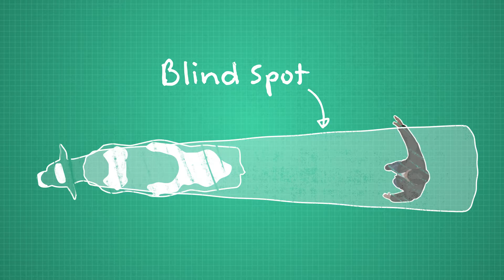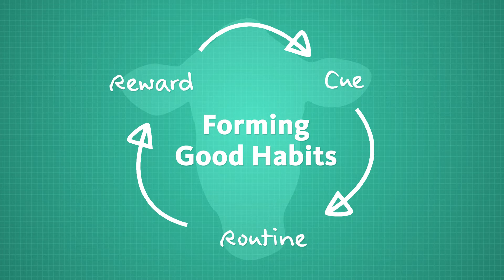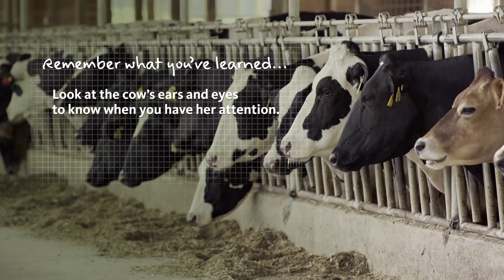Stockmanship Part 2 How a Cow Uses Her Senses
Dairy Stockmanship is a practice which promotes positive animal handling.   Stockmanship is beneficial for both the dairy cows and the handler by decreasing stress, increasing milk production and reducing potential injuries on the farm. This video is one of five videos created to demonstrate stockmanship principles when working with dairy cattle.   Stressed cows entering the milking parlor can
• Emit stress hormones which Inhibit oxytocin release
• Impair milk production

The videos are an educational resource intended for farmers, ranchers, farm employees, veterinarians, human resources training staff and those involved with worker health and safety training/education.  All videos can be used in conjunction with the fact sheets and posters available on the UMASH

Produced by the Upper Midwest Agricultural Safety and Health Center (UMASH) with funding provided by the National Institute for Occupational Safety and Health (NIOSH). This video is provided for informational and educational purposes only. The video contents are solely the responsibility of the authors and do not necessarily represent the views of CDC/NIOSH or any other funders.

Watch all videos in this training series.